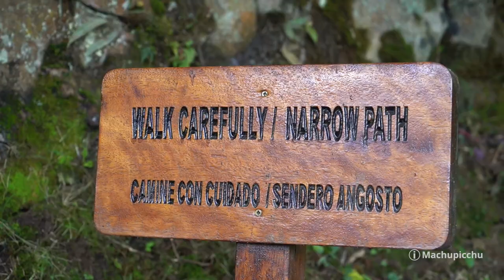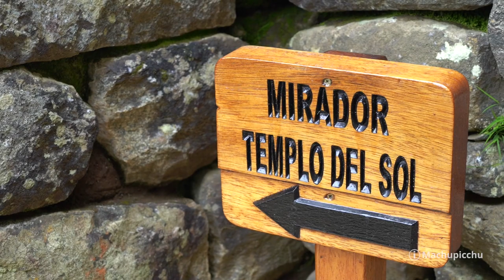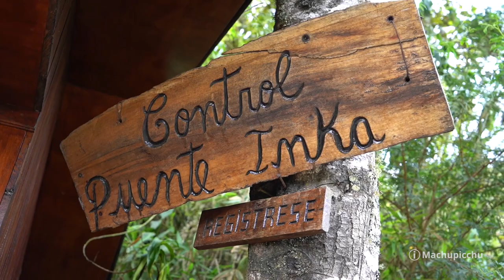¡Intipunku y Puente Inca en Machu Picchu!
¡Conoce el Intipunku (Puerta del Sol) y el Puente Inca, dos rutas poco conocidas en Machu Picchu!

El Intipunku fue la entrada original a Machu Picchu que usaron los incas. Su nombre significa ‘Puerta del Sol’, pues los rayos del sol iluminan el lugar en los solsticios de verano. Se puede llegar allí haciendo una caminata de casi 2 kilómetros desde el sitio arqueológico de Machu Picchu. Es un sitio conocido solo por los turistas que se atreven a hacer esta caminata.

El Puente Inca delimitaba el límite de Machu Picchu con el oriente. Estaba hecha de madera y piedra. Estaba diseñada de tal manera que, ante cualquier amenaza, era retirada para que nadie ingrese a la ciudad inca. Se llega allí mediante una caminata corta de aproximadamente 30 minutos. Cruza senderos cercanos de precipicios pero que no representan peligro.

Para visitar tanto el Intipunku como el Puente Inca se debe comprar el boleto ‘Machu Picchu Solo’, el cual ofrece estas dos rutas alternativas así como la visita al sitio arqueológico. En total, recorrer todos los lugares le puede tomar 3 ó 4 horas. De esta manera aprovechará al máximo su entrada a la maravilla del mundo. ¡Se tratan de dos rutas increíbles!